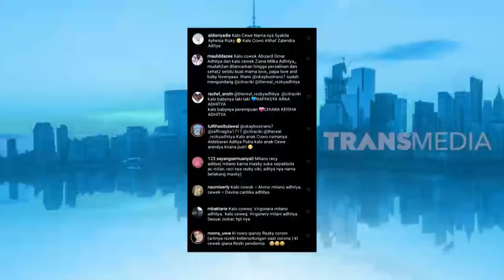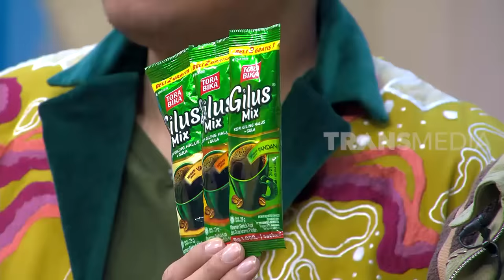[FULL] Citra Kirana dan Rezky Aditya Menanti Sang Buah Hati | OKAY BOS (19/06/20)